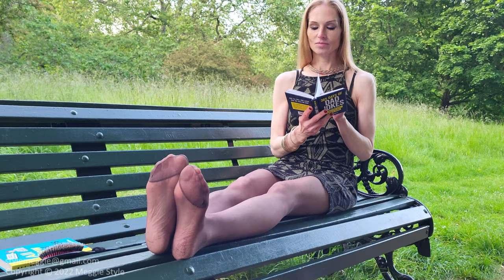4K 2 min Trailer Emma Kroos Nylon Rose brown Pantyhose Black & Grey Dress Strappy Silver Heels Revie